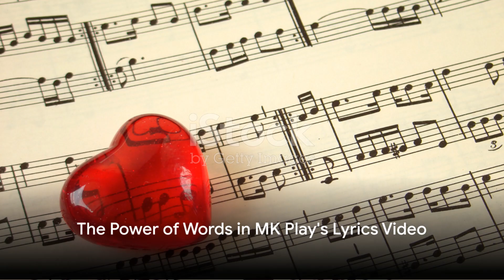invideo ai 1080 Soulful Reflections Lyrics Video Experi 2024 04 27 Subscribe,Like and Share